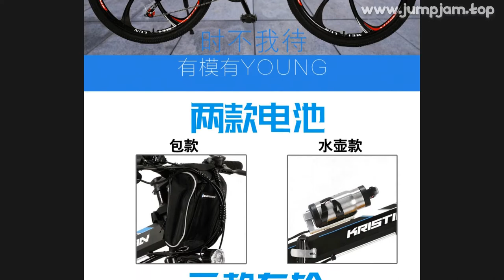🔥 36V10AH LITHIUM BATTERY ASSISTED THREE/ SIX BLADE WHEEL FOLDING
00:00:00 Intro
00:00:10 Presentation
00:00:37 Fin 🙏

36V10AH LITHIUM BATTERY ASSISTED THREE/ SIX BLADE WHEEL FOLDING ELECTRIC BICYCLE

PRODUCT STARS ⭐: 0.0/5
STORE NAME: SOPHIA WEDDING STORE
STORE RATING: 82.8%/100%

0 REVIEWS AND USER RATINGS FROM AMAZON, ALIEXPRESS AND OTHER ONLINE SHOPS & CATALOGS!
THIS IS BEST ALTERNATIVE FOR BLACK TURTLENECK BUT CHEAP (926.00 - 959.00) LOOK CLOSER AT THIS ELECTRIC BICYCLE PRODUCT!